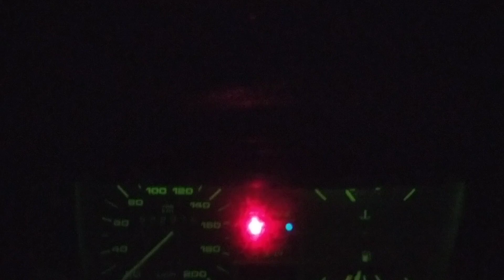PESCA NOTURNA FÃ CORREU DA CHIQUINHA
PESCA NOTURNA DEU BAGRES BRUTOS
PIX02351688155